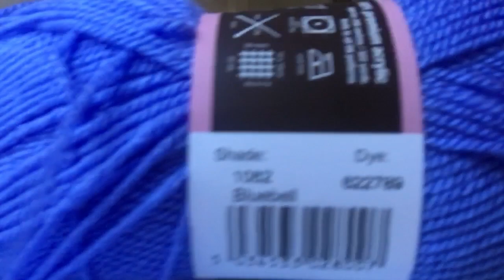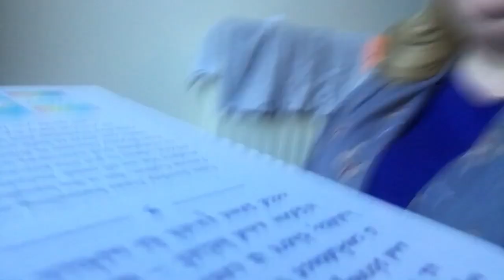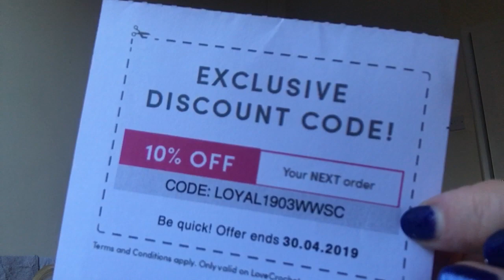A Very Purple Yarn Haul 🧶 | PinkPumpkin Crochet